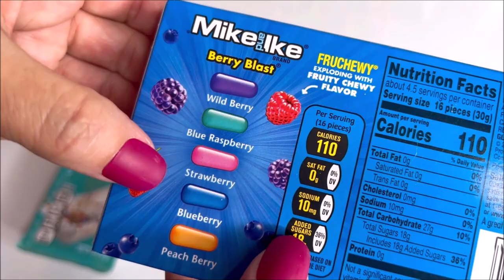Mike and Ike berry Blast Candies | ASMR Unboxing Candy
Mike and Ike berry Blast Candies | 🍭 Gummies That look like Sweets Desserts